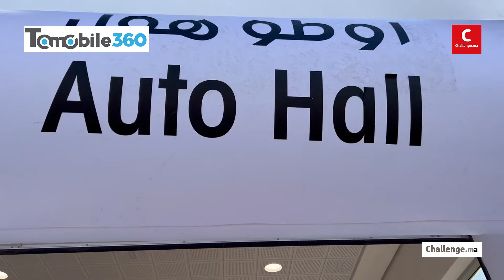Auto Hall inaugure une nouvelle succursale à El Jadida